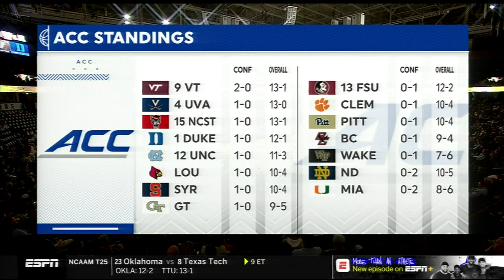2019 Duke at Wake Forest